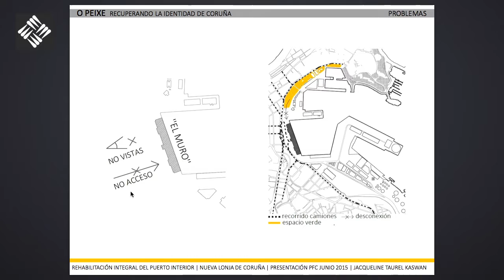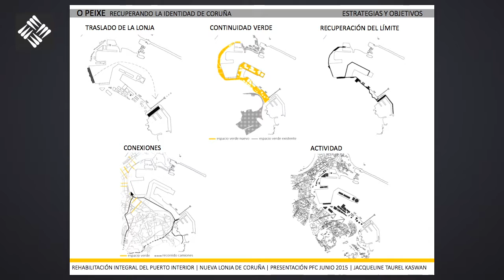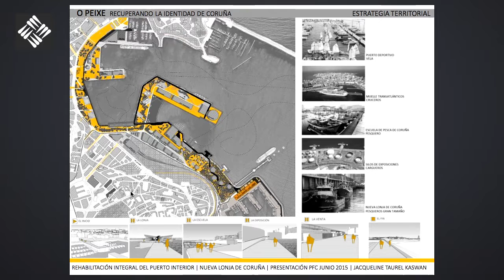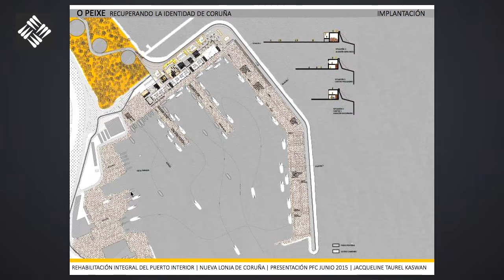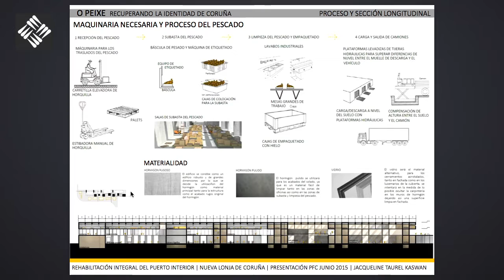PFC - Jacqueline Taurel Kaswan